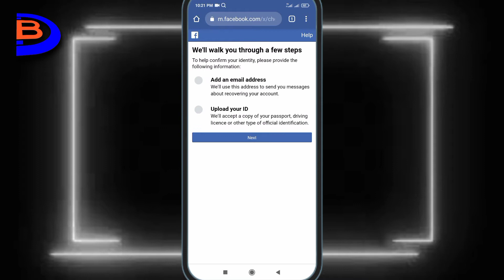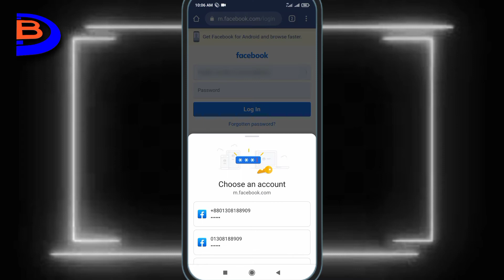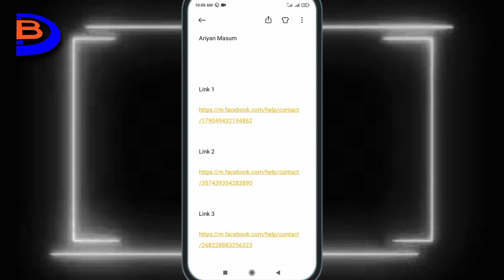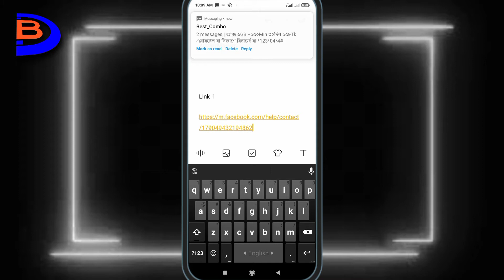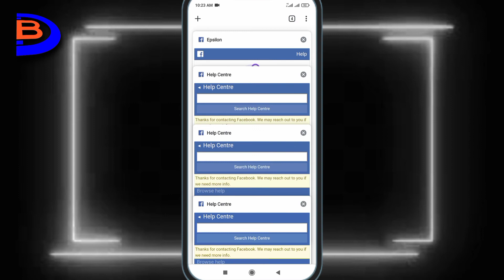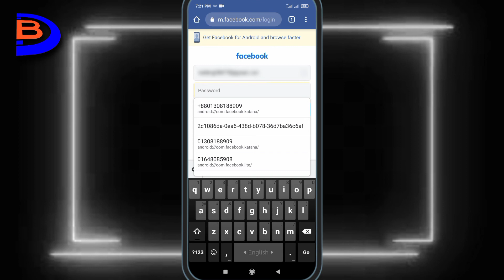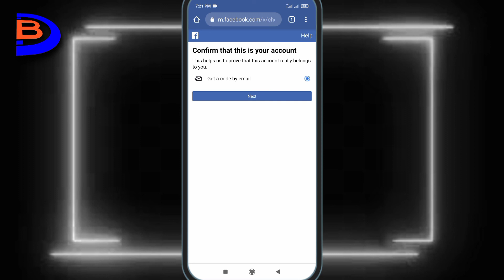facebook account locked confirm identity|facebook account has been locked problem solved 2022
Facebook Account Locked Confirm identity problem|facebook account has been locked problem solved

Hi Team,

My Facebook account is locked. I don't understand why my account is locked. Now I can't unlock my account. Please review my Facebook account. Sir helped to unlock the account

Account Name :
Password :
Number :

Thanks & Regards
Ariyan Masum

Link 1

Link 2

Link 3